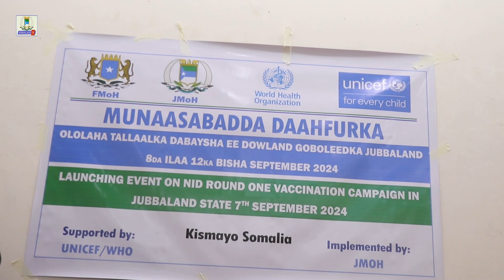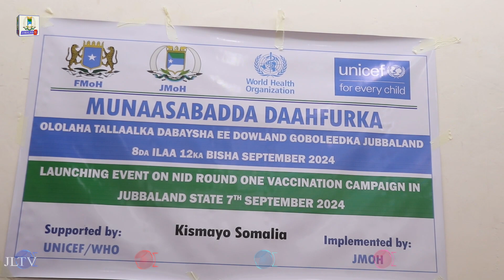Wasaaradda Caafimaadka Jubbaland oo qabatay munaasabadda daah-furka Olalaha Talaalka Dabaysha.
Wasaaradda Caafimaadka Jubbaland oo magaalada Kismaayo ku qabatay munaasabadda daah-furka Olalaha Talaalka Dabaysha.